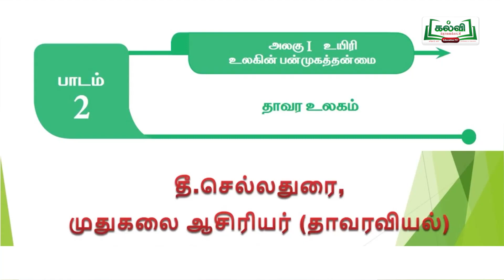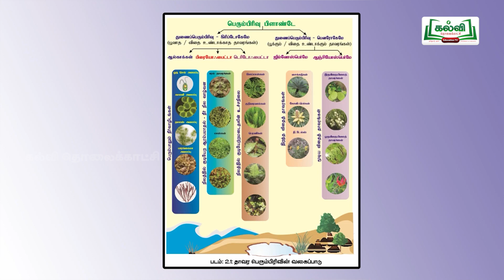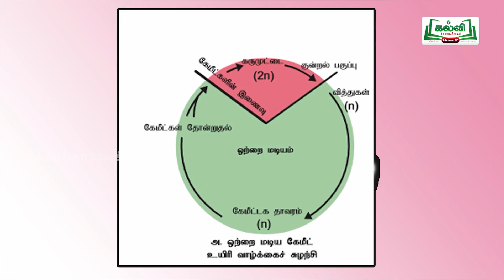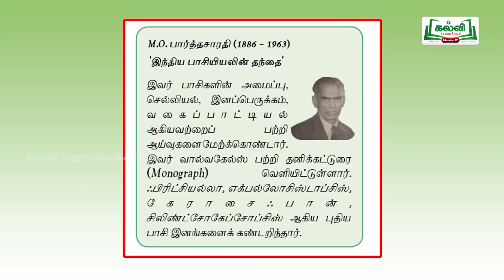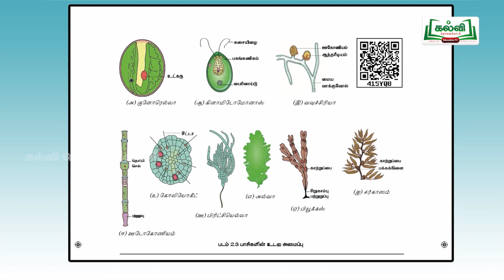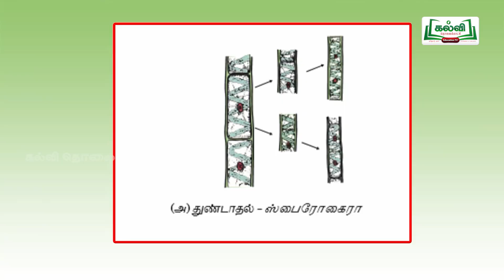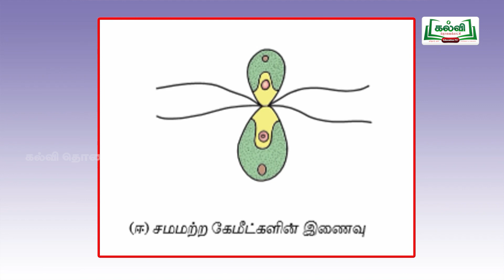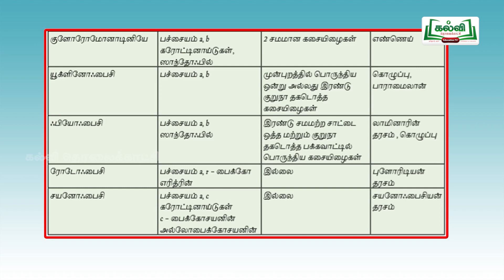Class 11 | வகுப்பு 11 | உயிரி தாவரவியல் | தாவர உலகம் | பாடம் 2 | பகுதி 1 | அலகு 2 | KalviTv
இப்பாடப்பகுதியில் ஆசிரியர் ' தாவர உலகம் ' தலைப்பில் அமைந்த பாடப்பகுதியை விளக்குகிறார். (பக்க எண் 34 )